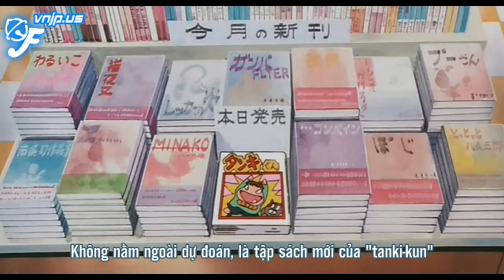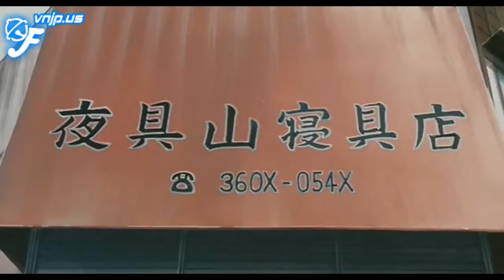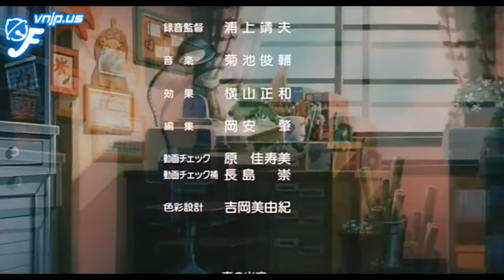Doraemon The Short Movie 2001Cố Lên! Jaian!!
các bạn có thể vào trang web của nhóm bạn vietsub xem nhé